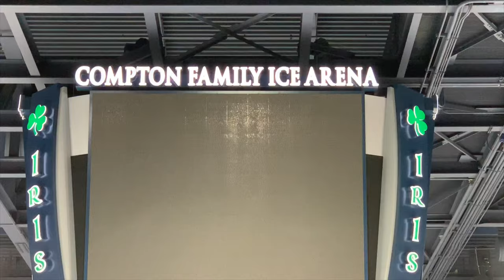2019 Apr 4 - NJ Avs vs Mrqt Jr Wildcats - L 2 4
2019 USA Hockey Nationals - Avs vs Marquette - L 2-4